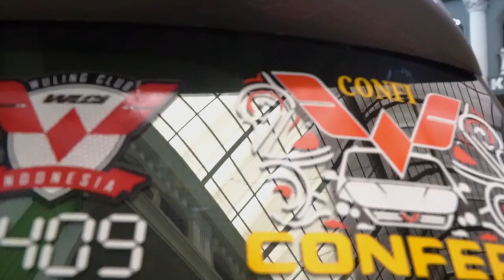Modifikasi All New Rush & Wulling Cortez, Gahar Elegant!